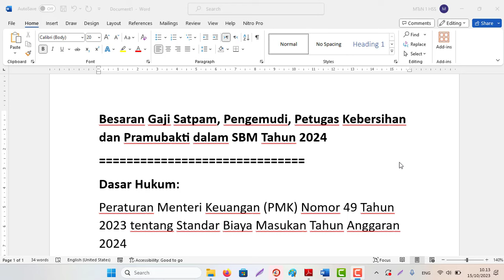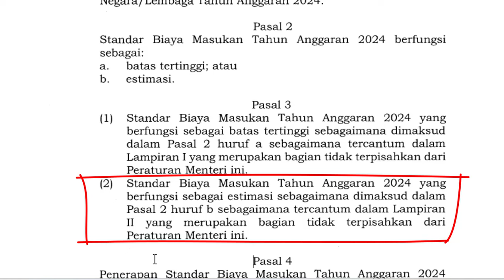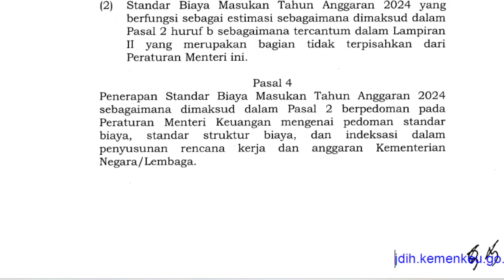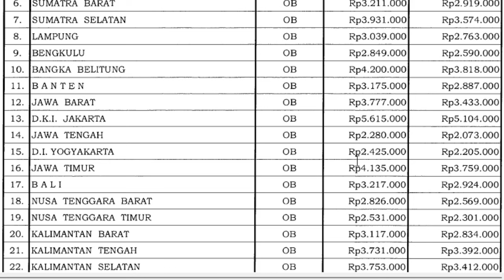Besaran Gaji Satpam, Pengemudi, Petugas Kebersihan dan Pramubakti dalam SBM Tahun 2024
Dasar Hukum:
Peraturan Menteri Keuangan (PMK) Nomor 49 Tahun 2023 tentang Standar Biaya Masukan Tahun Anggaran 2024